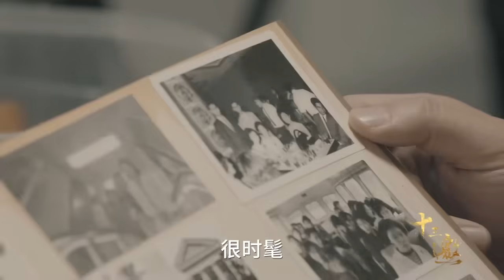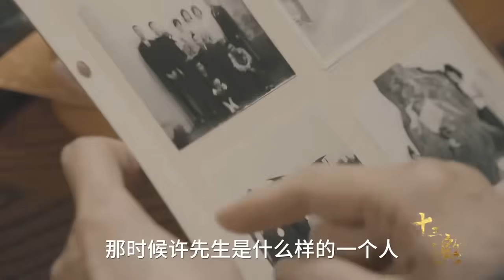许倬云读懂《三国演义》才明白：这四大人生大忌，千万不能碰